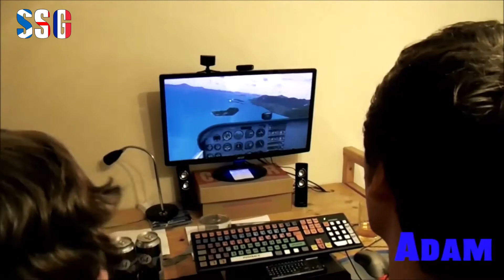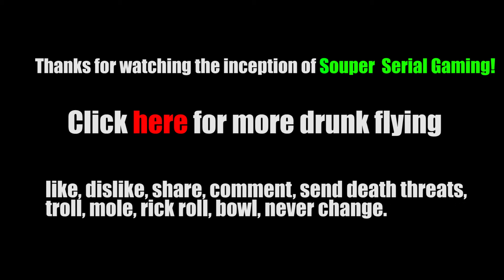Drunk Co-Pilot causes crash!!! - Flight Simulator - Ep.1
Episode 1 of the night that gave birth to this channel!!!

Poor audio, no screen capture, great accents - we have it all!